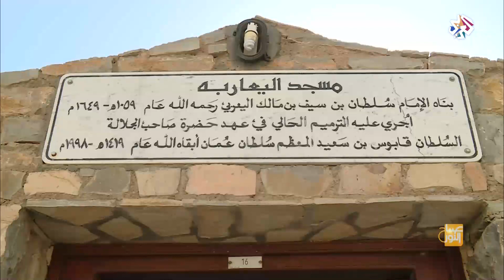صباح النور│"نزوى" .. من أهم وأقدم القلاع في عمان